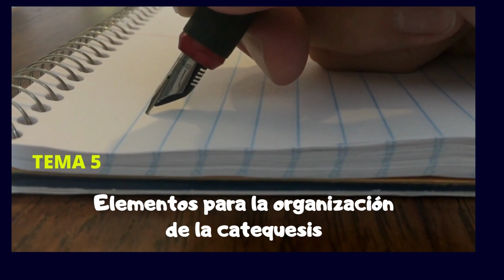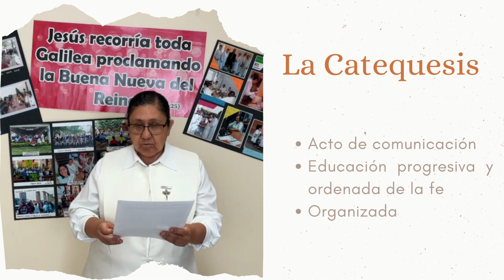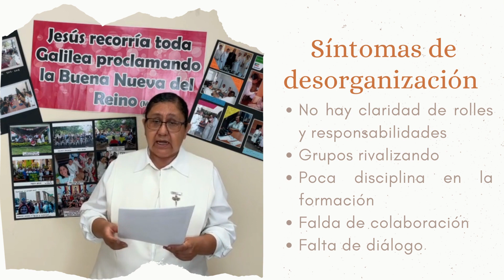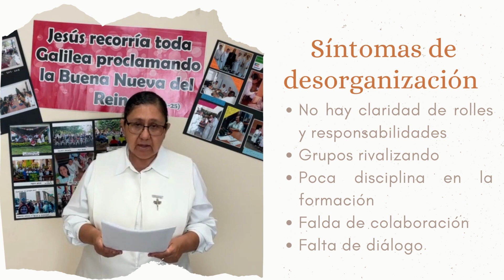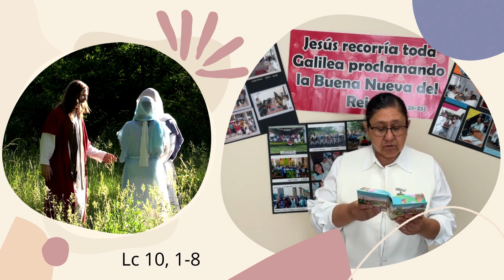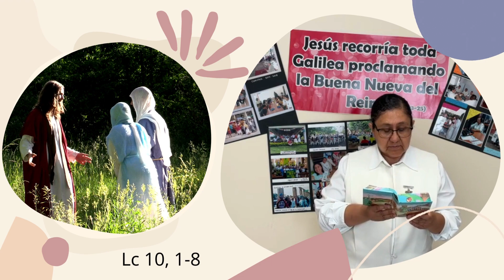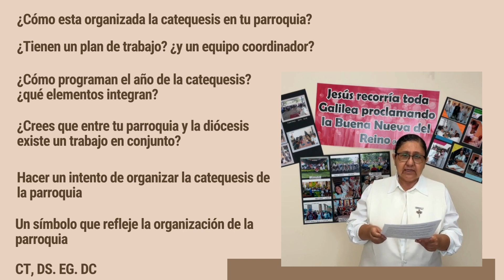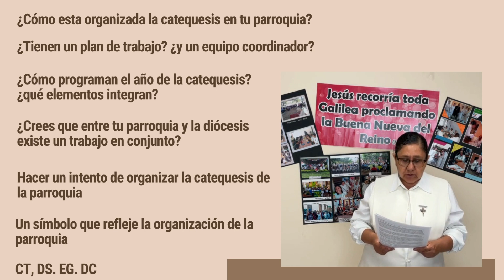Tema 5 Elementos para la organización de la catequesis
Jornada de formación para catequistas "Transformar Evangelizando"
Hermanas Catequistas de Jesús Crucificado